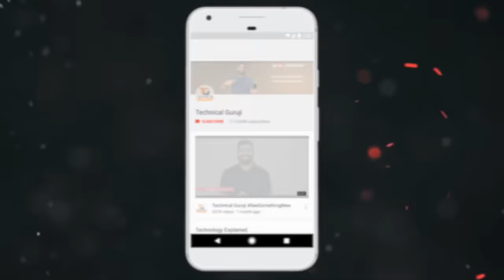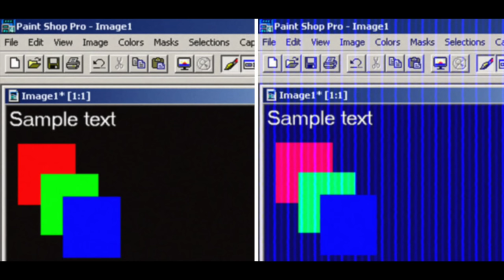Expensive HDMI Cables? Better Picture Quality? Expensive Cables?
Namaskaar Dosto, is video mein maine aapse Expensive cables ke baare mein baat ki hai, HDMI cables bahut si price ranges mein aati hai aur iske alawa aur bhi bahut saari cables hai jo aapko bahut si price ranges mein milengi, toh kya iska Picture ya sound quality pe koi farak padta hai? Maine is video mein isi ke baare mein baat ki hai. Mujhe umeed hai ki aapko Expensive cables ke baare mein yeh video pasand aayegi.